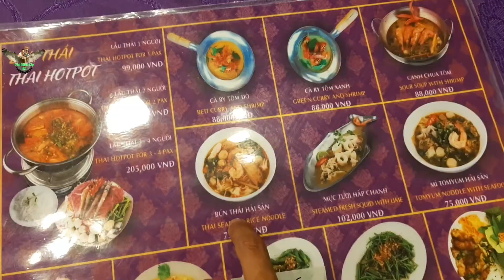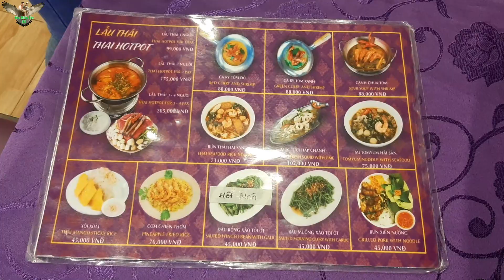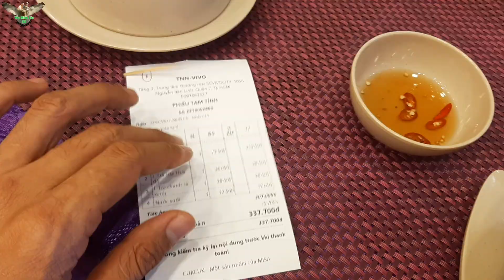2 Lúa lần đầu thưởng thức Bún Thái Hải Sản 73k tại siêu thị Quận 7 Vivo City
ymt63 2678